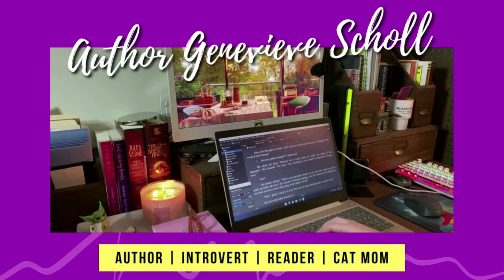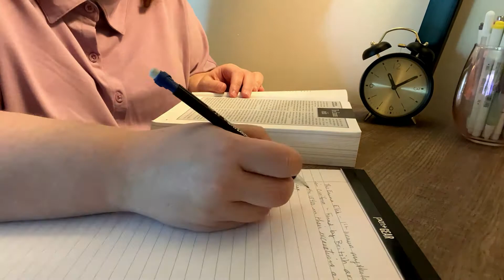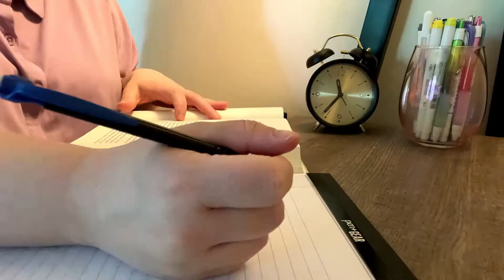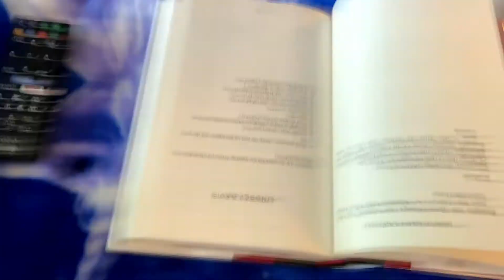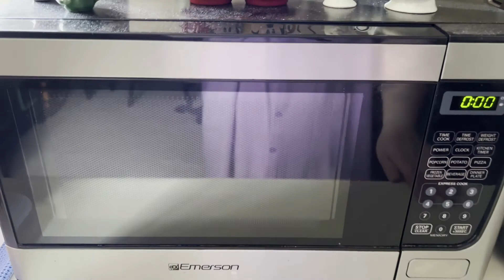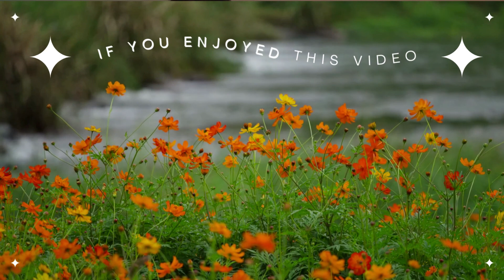Study with Me: Learning Mythology and Crime Fiction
I've decided to start teaching myself the things I was going to learn in college! Come along with me!

My books